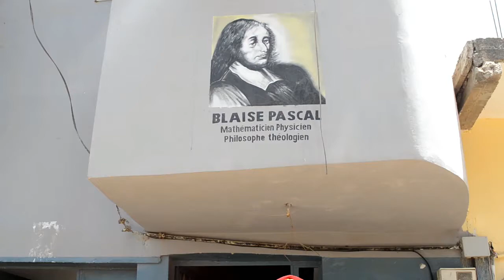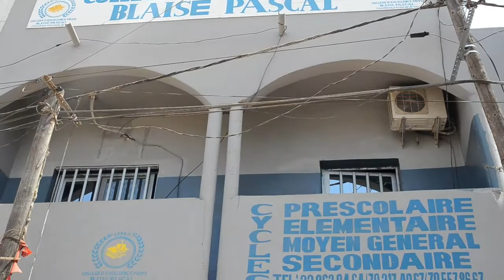JUMELAGE - ENTRE LE COLLEGE D’EXCELLENCE PRIVE BLAISE PASCAL, ET LES COURS PRIVES DE KANEL…